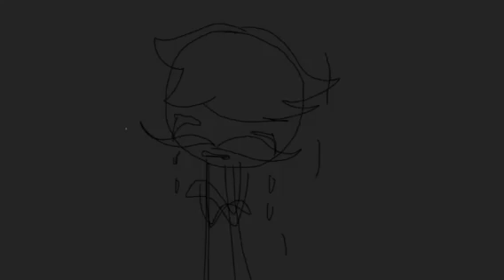Yellow Coldplay Animatic(Henry Stickmin/SAF) Reginald's Backstory(Warning, angst, implied murder)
This took me forever  to upload, and I was getting peeved! I wanted to do a special animatic with this song, as it screams Reginald at me. I didn't get into much details about Reginald and his child, so I thought this would be really sweet.